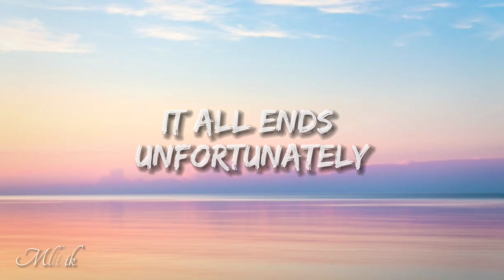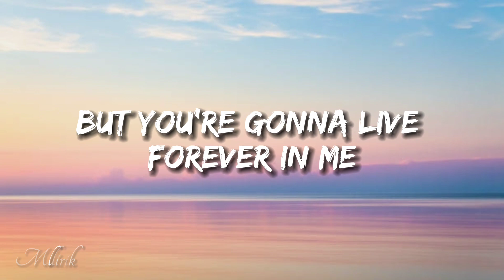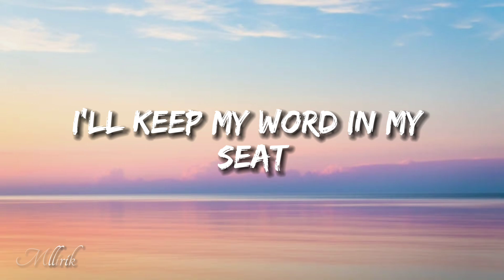John Mayer - You're Gonna Live Forever In Me (lyrics)🎶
🎤Judul       : You're Gonna Live Forever In Me
🎼Penyanyi  : John Mayer

boleh request lagu juga loh, tulis di kolom komentar ya gaes

you can request a song too, write it in the comments, okay

We do not intend to infringe any artists or label's copyrights.

[ MLLIRIK ]